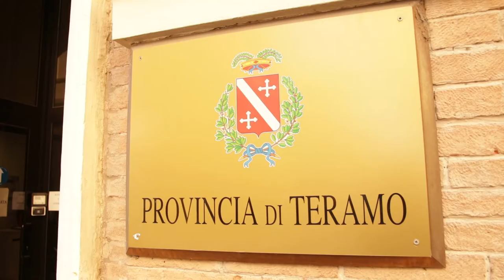Covid: task force Provincia Teramo per economia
Riconnettere il territorio per contrastare gli effetti negativi del Covid. È la volontà della Provincia che ha presentato una task force di esperti che affiancherà l'ente nelle attività di progettazione strategica su investimenti infrastrutturali, economia e turismo. L'obiettivo è quello di arrivare a mettere in campo progetti competitivi per attrarre le risorse che arriveranno dal Recovery Fund e dalla progettazione europea 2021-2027, con la struttura nominata dalla Provincia che sarà a disposizione anche degli enti locali e delle parti sociali per concertare azioni strategiche di area vasta. A questo proposito la Provincia sta già lavorando su tre interventi infrastrutturali: il collegamento veloce tra la A24 e Prati di Tivo, la Pedemontana sia a nord che a sud, il completamento delle piste ciclabili